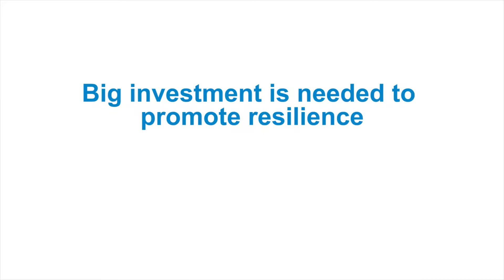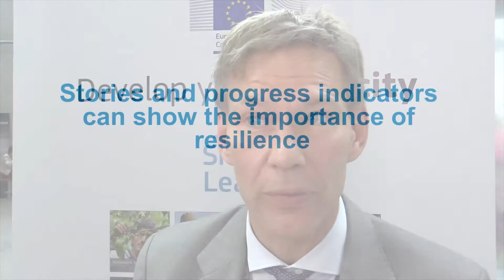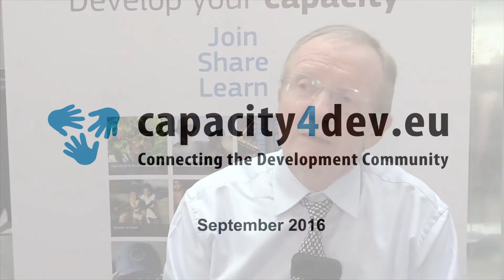Action to Promote Resilience The Need for Scale and Funds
Alleviating the effects of drought requires more than food and water. The Somalia Resilience Program was founded after the 2011 famine in the Horn of Africa, in which a quarter of a million people died, half of them children under five. Research showed that pastoral families with alternative income or assets lose fewer animals in a drought than those without. So the group encouraged local women to join Village Savings and Loans Associations (VSLAs).